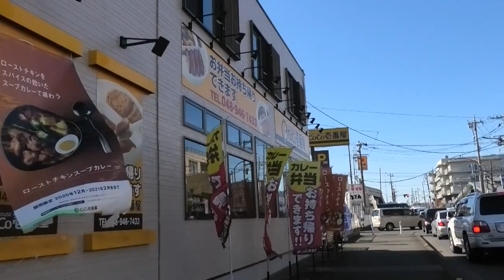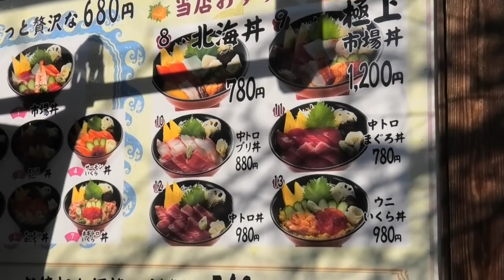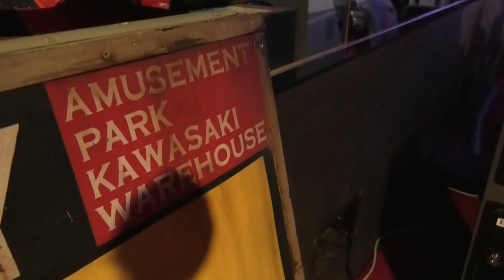My Neighbourhood in Japan | Walk Around a Local Town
Take a quick 10 minute tour of my local neighbourhood in Japan.  See the different kinds of bars and restaurants.  The parks, shrines and gyms.  Game shops and arcades.  Plus all the small unique things that makes Japan so interesting.

This video was filmed in February 2021 in Saitama, Japan.